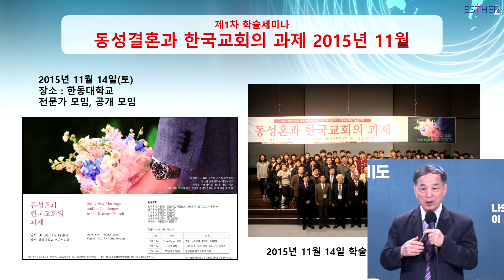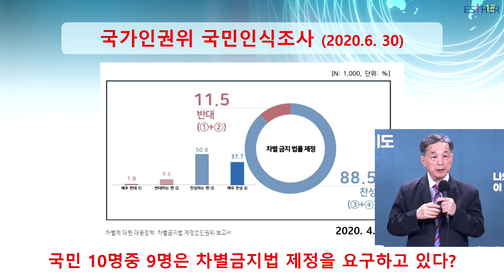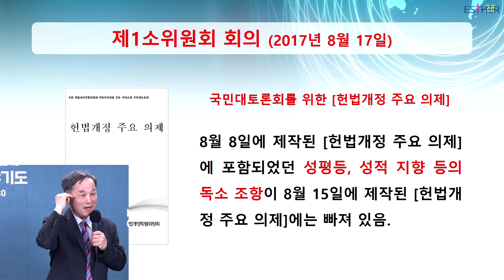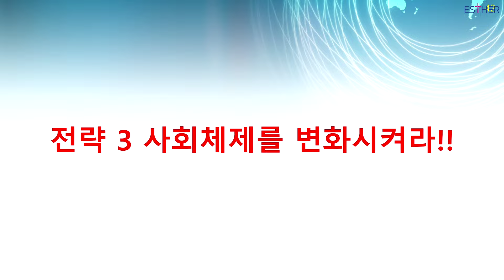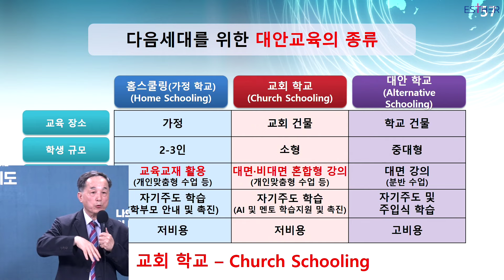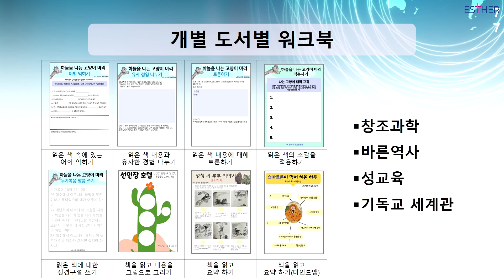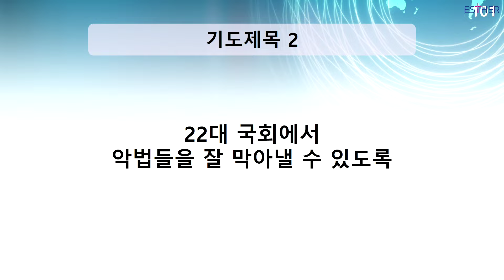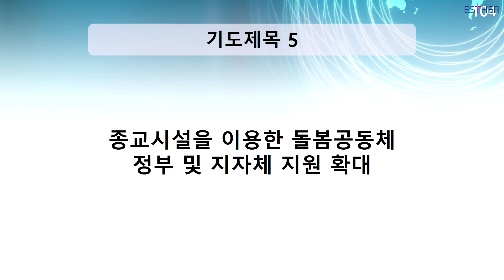제양규 교수 | 교회내 다음세대를 회복하라 | 에스더기도운동 | 24.6.14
✝ 거룩한 대한민국, 복음통일, 세계선교를 위한 금요철야
(32차 복음통일 컨퍼런스를 위한 40일 철야기도 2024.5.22~6.30)

🔸강사 : 제양규 교수 (한동대학교)
🔸제목 : "교회내 다음세대를 회복하라" (신 6:4-9)